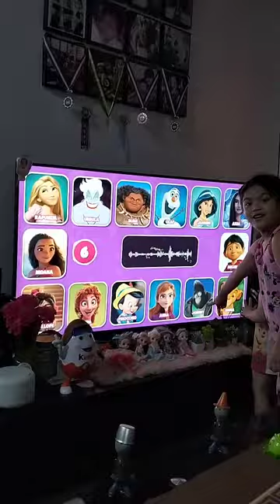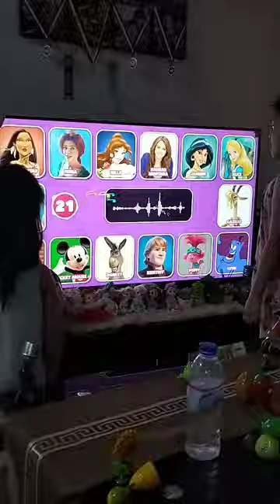Guess Who's Singing | Disney Song | Teamkulet